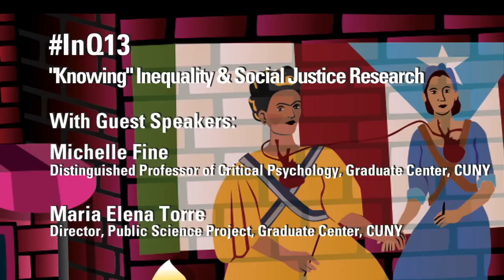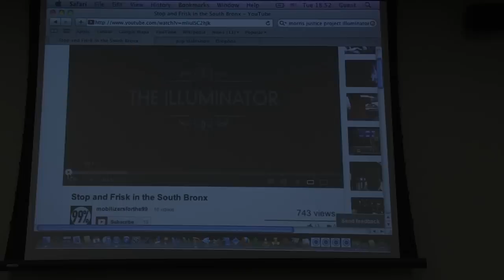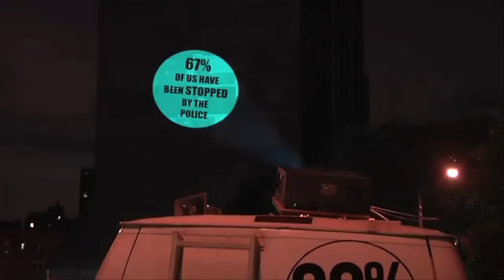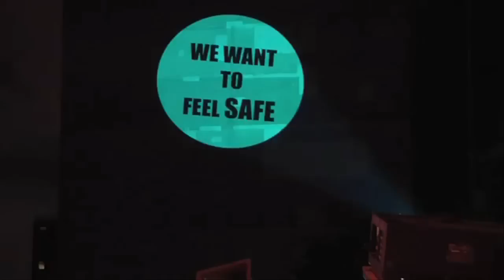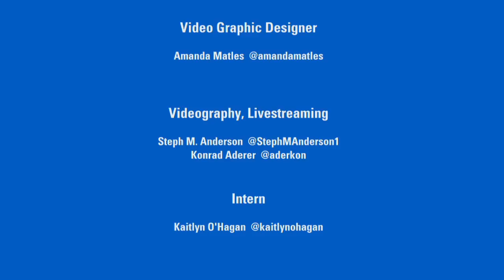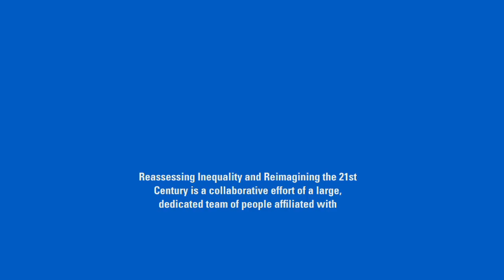INQ13 | Michelle Fine and Maria Elena Torre - "Knowing" Inequality and Social Justice Research